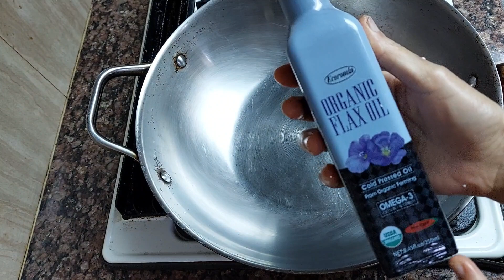SOUP BENING SIMPLE SEHAT COCOK UNTUK MENURUNKAN BERAT BADAN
asalamualaikum sahabat sehat divideo kali ini Saya share resep
BAHANNYA MUDAH DAN MURAH MERIAH
UNTUK MAKAN MALAM COCOK BNGT TEMAN TEMAN
SEMOGA BERMANFAAT UNTUK YG LAGI PROGRAM DIET